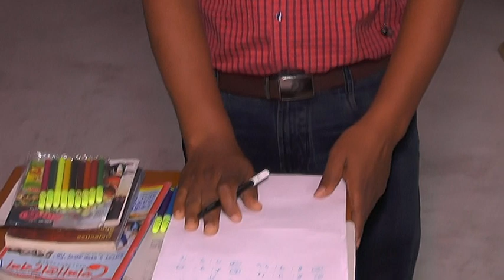March 28, 2020